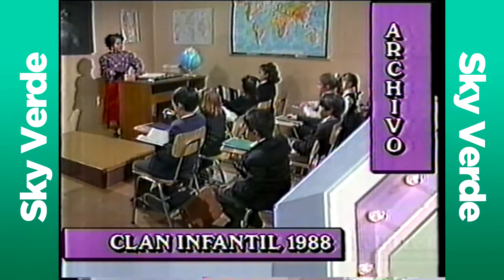Sábado Gigante: Celebración de los 29 años | Canal 13 - Septiembre 1991